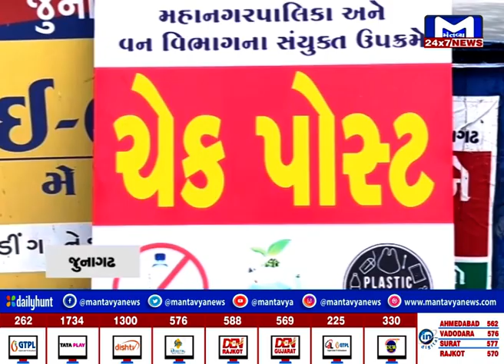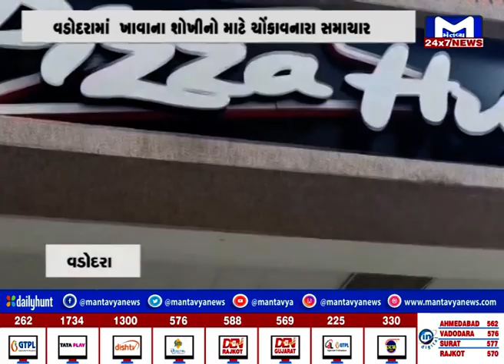METRO NEWS 10 PM 22/4/2024 | MantavyaNews